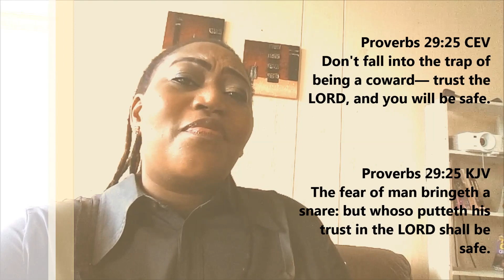Obani Lababantu - A Tribute to Gee Six Five l 2 Girly Minutes With Me l Episode 3 l 2021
When Gee Six Five released her song, mixed reviews came through but I must say that starting these recordings is fully attributed to her bravado and her grace. Rest in Peace Mama Olpha Selepe
I never met you... but we met.

This is a girly '2 minutes' soooooo. - Thou shalt not crucify me :-)

I want to ask you why you're so concerned about their judgement of you? - Why is their opinion of your pace in life so important?

In sharing my personal (but not private) journey with you; I hope to help just one more individual 'find themselves' for the sake of happiness, peace and contentment, in this life. I am no psychologist and neither do I have a medical background - what I do have is more experiences than I can count that literally wanted to tear me apart... but I'm still standing!

iThink iWrite
iThink iRead
iThink iPray